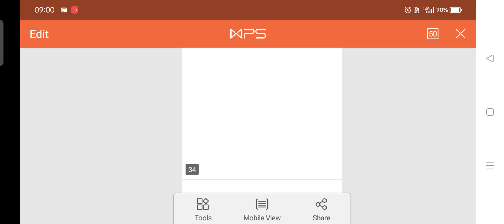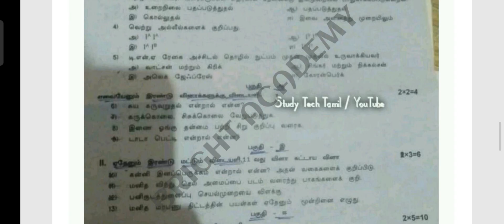12th Biology All district question papers one idea = 100 Marks